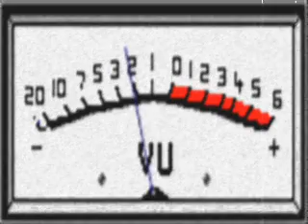Rockabilly News Radio's 1st Rockin Christmas Edition! Red Hot Jamboree Vol.2 Part1 December 2012